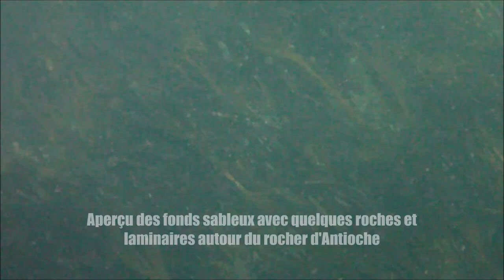🤿 Zone de chasse sous-marine du rocher d'Antioche (17-Saint-Denis d'Oléron)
➡ Découvrez la fiche complète (parcours / description / carte marine / plan de situation / vue aérienne / conseils pratiques faune-dangers-courants-matériel-technique... / galeries photos) en partie "abonné" du web média lechasseursousmarin.com